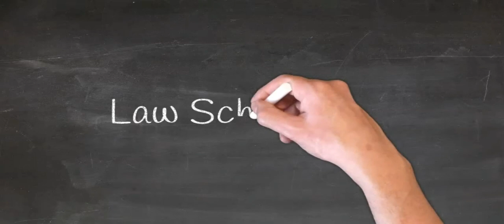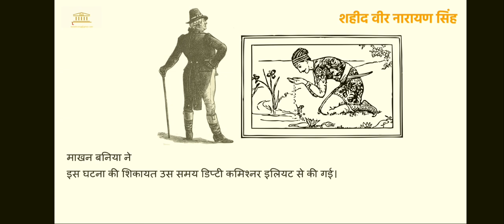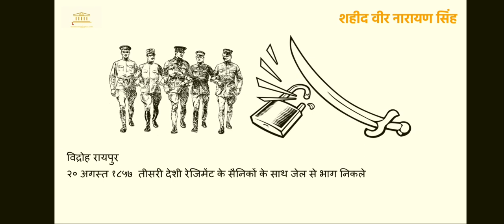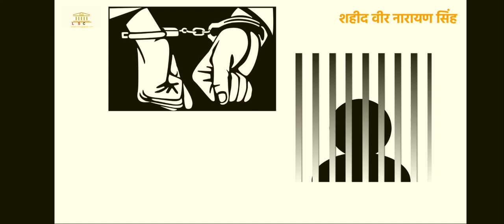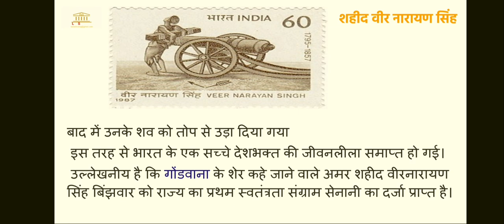Shahid Veer Narayan Singh वीर नारायण सिंह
इनके सम्मान में फिलहाल प्रदेश शासन के आदि जाति कल्याण विभाग ने उनकी स्मृति में पुरस्कार की स्थापना की है। इसके तहत राज्य के अनुसूचित जनजातियों में सामाजिक चेतना जागृत करने तथा उत्थान के क्षेत्र में उत्कृष्ट कार्य करने वाले व्यक्तियों तथा स्वैच्छिक संस्थाओं को दो लाख रुपए की नगद राशि व प्रशस्ति पत्र देने का प्रावधान है।